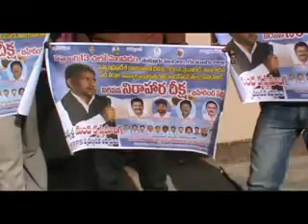గురజాలలో ఎమ్మార్పియస్ ఆధ్వర్యంలో చలో మందడం కరపత్రం విడుదల